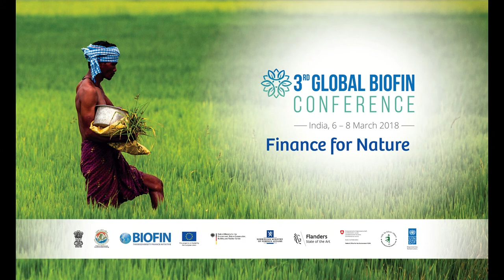Day 1, March 6, 2018: Session 2 – High level panel on public finance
BIOFIN 3rd Global Conference, March 6-8, 2018, India